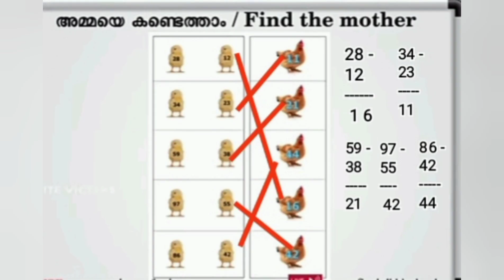Class 3 Maths Worksheet /Eng & Malay Medium/Oct 4